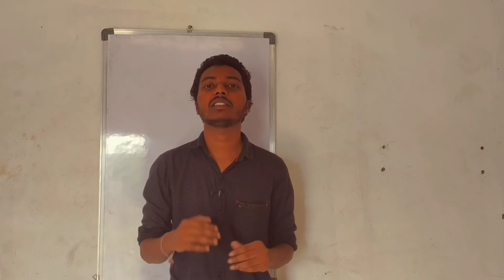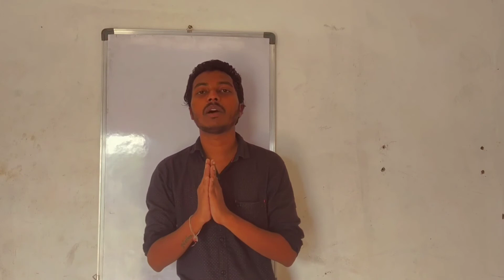Indian History (part-9) || దశరాజ గణ యుద్దం || Aryan Civilization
hi friends,
pls watch this video to know about Indian History.
this video is so much useful for competitive exams,

jai educational topics#

copyright information